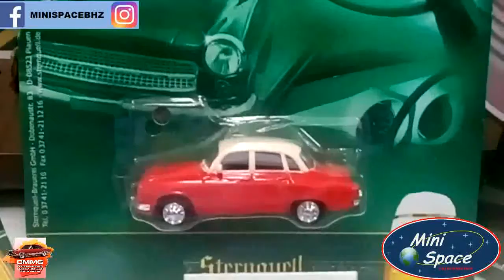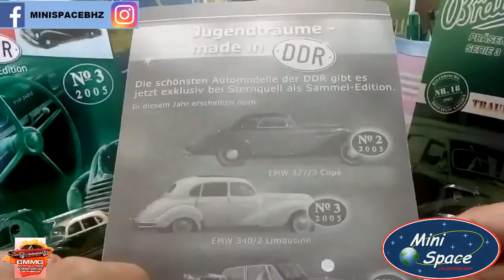Grell Modell 1965 Wartburg 312 Limousine 1/64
Fabricante = Grell Modell
Série = Sternquell Sammel Edition #1
Wartburg Limousine

PRODUTO NOVO – LACRADO NO BLISTER

Modelo = 1965 Wartburg 312 Limousine
Escala = 1/64
Cor Predominante = Vermelho
Coleção/Edição = 2005

Loja parceira ao CMMG
Colecionadores de Miniaturas de Minas Gerais